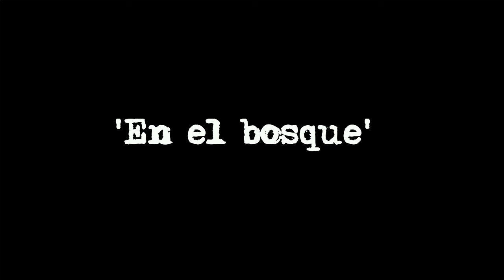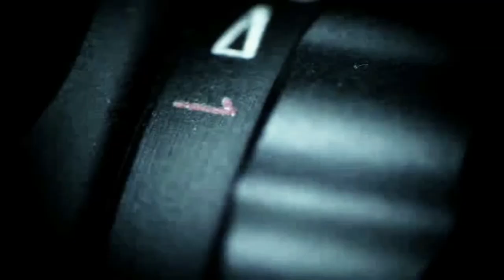El Bosque | Short Film (2015)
Corto 'En el Bosque' grabado en 2015.
Asador Casa Juaco.
Ctra. Horta a Cerdanyola, km 8, 08035 Barcelona